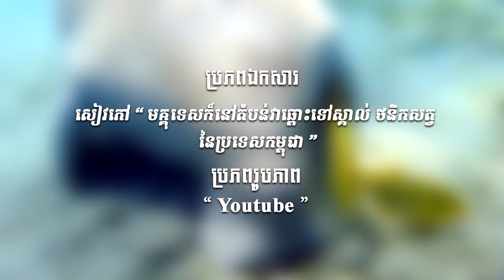ជីវិត និង ការរស់នៅរបស់ ជ្រូកទឹក ( Dugong )